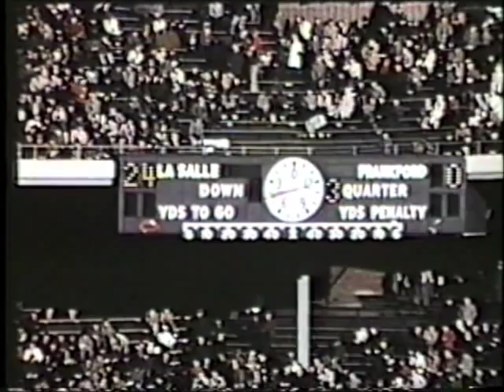12.10.60 La Salle - Frankford City Title Scoring Highlights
La Salle College High School's Explorers won their third Philadelphia City Title in 6 years with a 24-0 shutout of the Frankford HIgh School Pioneers.  Running back Tom Crow scored two touchdowns, and passed for one more; Vince Dennery caught two touchdown passes.  The game was played at Franklin Field on December 10, 1960, just sixteen days before the Eagles beat the Packers at Franklin Field for their last championship.